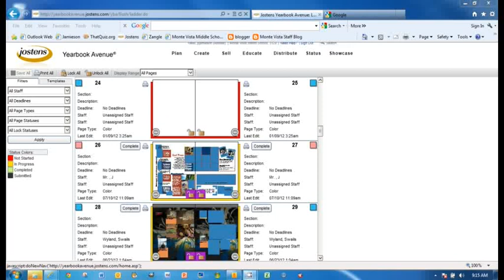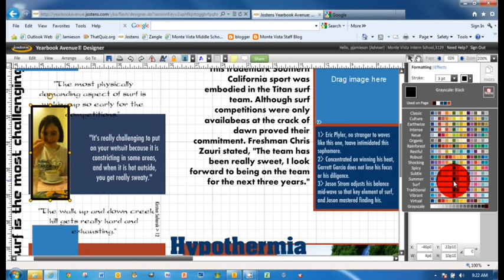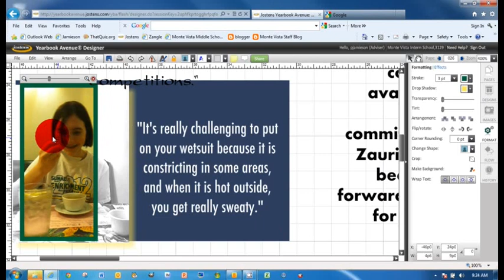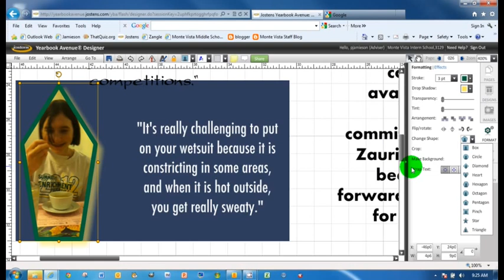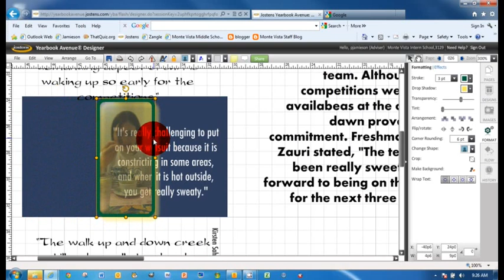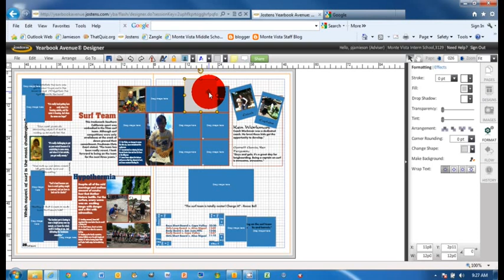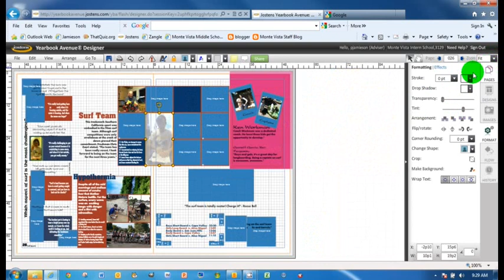Yearbook 4 - Formatting Image with Yearbook Software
This is a introduction of inserting and formatting images using Jostens Yearbook Avenue software, including resizing, cropping, drop-shadow, stroke, fill, tint and transparency.